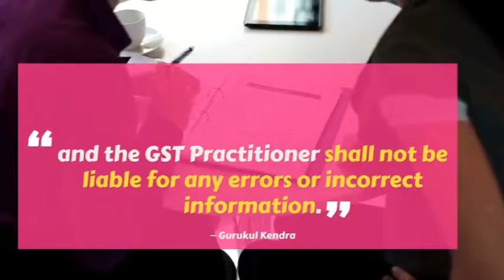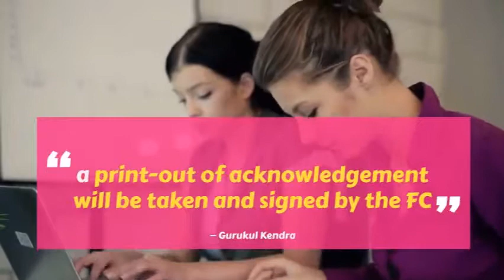Smaller dealers or dealers having no IT infrastructure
Preparing For -
-COMMERCE COURSES-CA/CS/MBA/etc...
-UPSC/SSC/IAS/IPS/Civil Services
Join now
FREE COMPLETE VIDEOS with QUALITY.